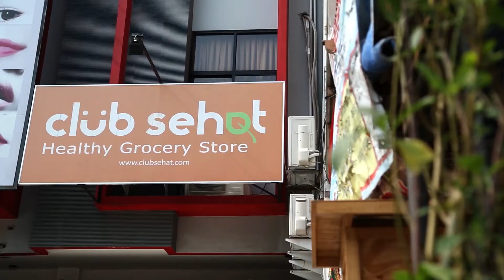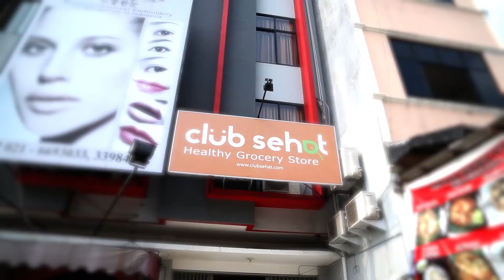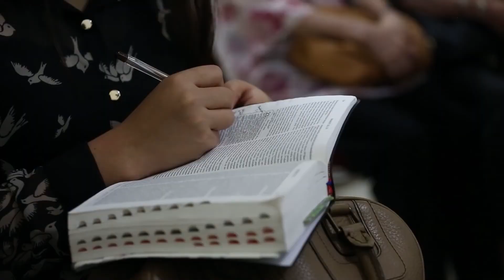Jakarta - Club Sehat